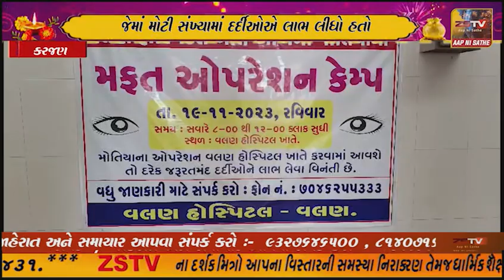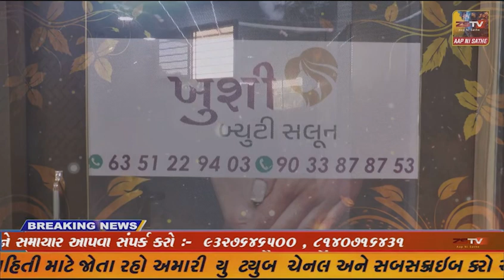વલણ હોસ્પિટલ ખાતે નિશુલ્ક નેત્રરોગ નિદાન શિબિર યોજાઇ હતી, જેમાં મોટી સંખ્યામાં દર્દીઓએ લાભ લીધો હતો